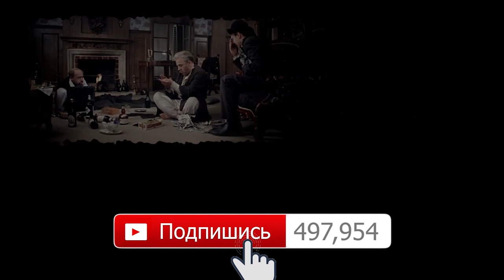12 звезд с серьезными психическими расстройствами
12 мировых знаменитостей с серьезными психическими заболеваниями

Хрупкая душевная организация, изнуряющий график работы и постоянный стресс - причины, по которым знаменитости редко могут похвастаться крепким здоровьем. Особенно здоровьем душевным. Самые яркие и талантливые люди в мире все чаще открыто признаются, что стали жертвами тяжелых психических расстройств. Герои нашей сегодняшней подборки - звезды, чей талант идет рука об руку с настоящим безумием.

1. Джоан Роулинг, клиническая депрессия
Английская писательница Джоан Роулинг никогда не скрывала, что страдает затяжными депрессиями, во время которых чувствует себя совершенно разбитой. Иногда автора «Гарри Поттера» даже посещают мысли о самоубийстве...

2. Стивен Фрай, биполярное расстройство
Стивен Фрай всегда чувствовал себя лишним - в мемуарах он описывает себя как «мальчика, который не мог ни к кому присоединиться», который испытывал к окружающим смешанные чувства. Это было сознание своего превосходства и одновременно страх перед людьми и их оценкой...

3. Вайнона Райдер, клептомания
Талантливая актриса и состоятельная женщина не раз имела проблемы с законом... из-за воровства. Вайнона Райдер то и дело «забывала» оплатить свои покупки, пока однажды не была поймана с поличным, пытаясь вынести из магазина одежду, сумки и украшения общей суммой в несколько тысяч долларов...

4. Брук Шилдс, послеродовая депрессия
Модель и актриса Брук Шилдс была едва ли не первой знаменитой женщиной, не побоявшейся открыто говорить о послеродовой депрессии. Болезнь завладела ею в 2003 году, когда она родила долгожданную дочь Роуэн...

5. Аманда Байнс, шизофрения
В 2013 году любимица подростков конца 90-х актриса Аманда Байнс («Она - мужчина», «Любовь на острове») облила свою собаку бензином, чтобы затем поджечь. Несчастное животное спасла случайная прохожая, отобрав у обезумевшей девушки зажигалку и вызвав полицию...

6. Гершель Уокер, раздвоение личности
Диссоциативное расстройство идентичности (раздвоение личности) - заболевание довольно редкое. Тем обиднее было звезде американского футбола Гершелю Уокеру, когда в 1997 году он впервые услышал свой диагноз...

7. Дэвид Бэкхем, синдром навязчивых состояний
Другого бывшего профессионального футболиста Дэвида Бэкхема уже не первый год мучает обсессивно-компульсивное расстройство - так называемый синдром навязчивых состояний. Болезнь спортсмена заключается в неконтролируемом страхе нарушения порядка. Бэкхему не дает покоя мысль, что не все предметы в его огромном доме находятся на своих местах...

8. Кэтрин Зета-Джонс, биполярное расстройство
Одна из самых эффектных женщин Голливуда на протяжении многих лет пытается контролировать внутренние эмоциональные качели под названием «биполярное расстройство».
Кэтрин Зета-Джонс признается, что ее настроение постоянно колеблется от состояния эйфории до ощущения падения в бездну...

9. Джим Керри, синдром дефицита внимания и гиперактивности
Один из самых востребованных комиков Голливуда Джим Керри почти всю жизнь расплачивается за свой талант тяжелым душевным разладом. Еще в детстве диагностированный синдром двигательной гиперактивности и дефицита внимания наложил свой отпечаток на манеру держаться, мимику и невероятный артистизм Керри...

10. Мэри-Кейт Олсен, нервная анорексия
Звездные близняшки - очаровательные малышки Олсен из фильма «Двое: я и моя тень» почти незаметно превратились в двух взрослых девушек, которым нелегко далось тяжелое бремя ранней славы. Анорексия была у них обеих, но Мэри-Кэйт в своем болезненном стремлении к худобе зашла гораздо дальше сестры Эшли Олсен...

11. Элтон Джон, булимия
Булимия - еще одна форма психического расстройства, нередко встречающаяся у звезд. Заболевание характеризуется неконтролируемым потреблением калорийной пищи, после которого больной старается вызвать у себя приступ рвоты. Знаменитый певец и музыкант Элтон Джон страдал от булимии в 90-е годы прошлого века...

12. Мел Гибсон, маниакально-депрессивный психоз
Мел Гибсон, как оказалось, тоже находится в плену у собственных демонов. Актер страдает от маниакально-депрессивного психоза. Коллеги по цеху отзываются о Гибсоне как о человеке веселом, открытом и компанейском...